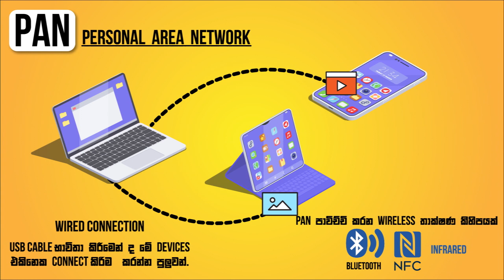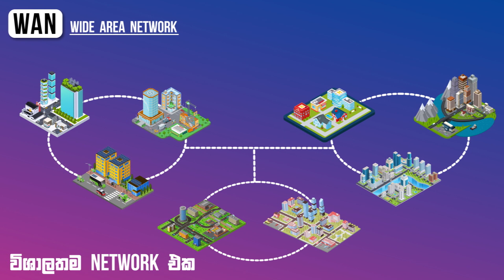Network Types: LAN, WAN, MAN, PAN, WLAN, CAN, SAN (Sinhala)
මොනවාද මේ LAN,WAN,MAN කියන්නේ?

networks types කොච්චර විශාලද සහ භූගෝලීය වශයෙන් කොච්චර ප්‍රදෙශයක් අවර්නය වෙනවද කියන කර්යන්  මත  වෙනස් වෙනවා.
Network ගැන ඔයට දනටමත් මුලික දැනුමක් තියෙන කෙනෙක් නම් ඔයාට  LAN සහ WAN කියන දෙක ගොඩක් හුරුපුරුදු අති.
එත් මෙවට අමතරව තව networks types කිහිපයක් අපිට බලගන්න පුලුවන්.
ඉතින් අපි බලමු එ network types කියලා.